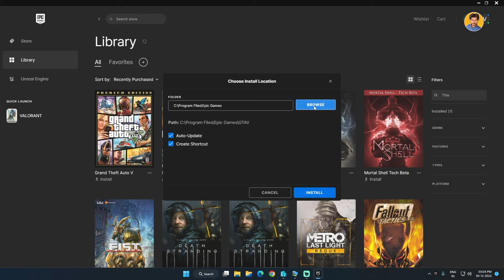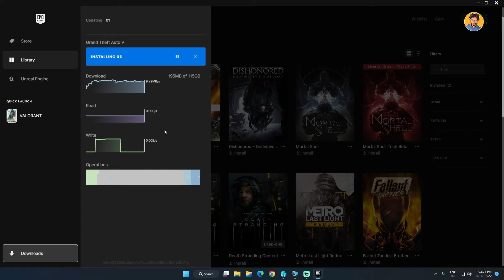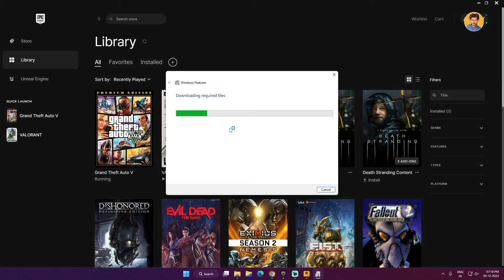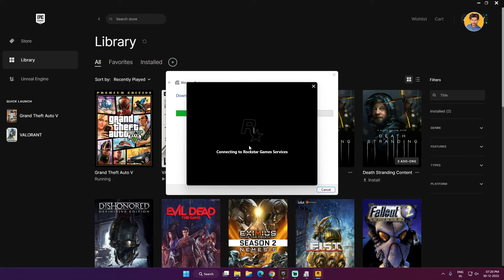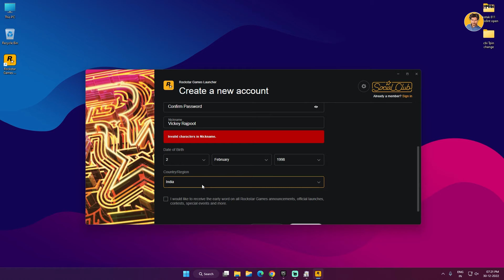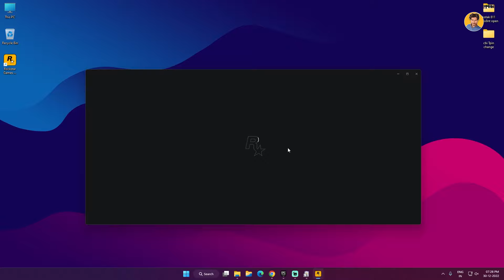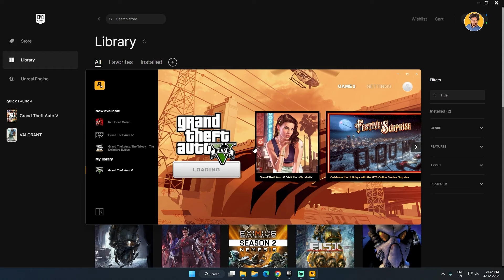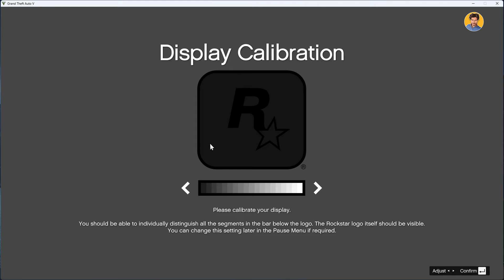💥 Download or Install GTA V/GTA 5 Game || Epic Games Launcher - Detailed Video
Hey Guys!
Epic Games Launcher - Detailed Video